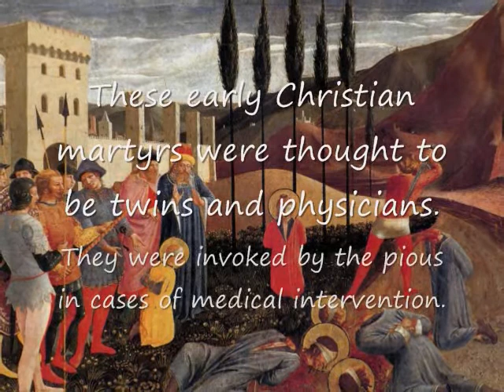Cosmas and Damian, Martyrs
Feast day September 27, 300, Twins, Patron saints, Fra Angelico, Beheading of Saint Cosmas and Saint Damian, Sts. Cosmas and Damian, Cosmas, Damian, St. Damian, St. Cosmas, Christian martyrs, Early Christian saints, Louvre